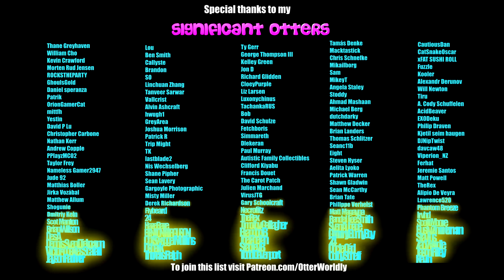Beat Saber || K/DA - MORE (Expert+) First Attempt - SS Rank || Mixed Reality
KDA Akali Outfit
Song: K/DA - MORE ft. Madison Beer, (G)I-DLE, Lexie Liu, Jaira Burns, Seraphine
Difficulty: ExpertPlus
First Attempt
SS Rank